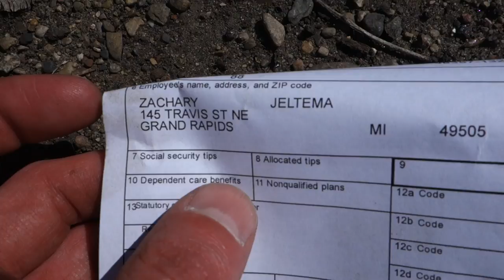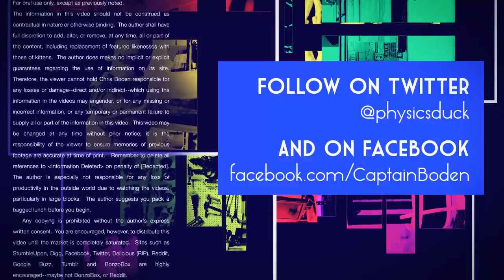Captain's Blog 5 1 2015 River Trash Cleanup and Flight Club